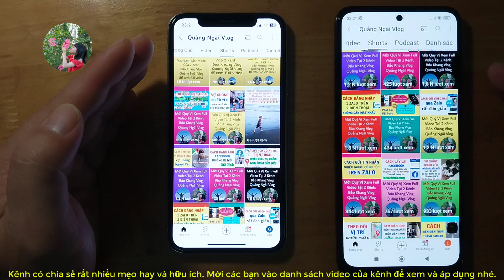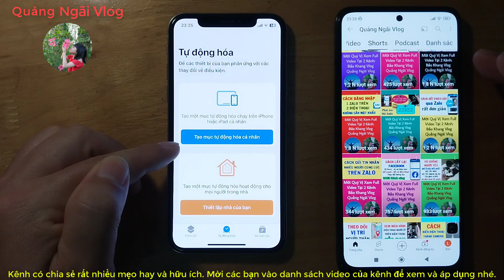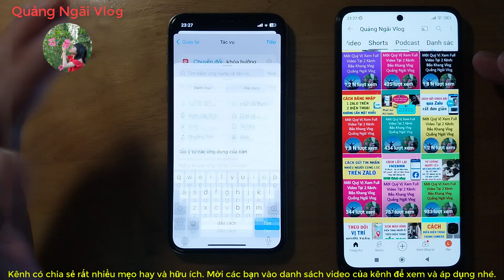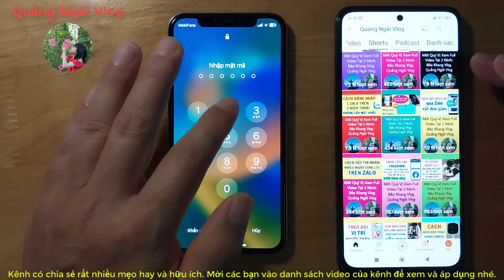Cách khóa ứng dụng trên iPhone - ( MỚI NHẤT HIỆN NAY ) || Cách khóa ứng dụng iPhone bằng Face ID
Video sharing interesting things in life was accidentally captured by the camera
As you know, our life is never perfect. Because in fact, everyday mistakes happen every day that make the witness can't help but laugh at its absurdity and comedy.
In order to feel and learn from each other, so today we have compiled the silly and funny moments in life that the camera accidentally recorded.
Video chia sẻ những điều thú vị trong cuộc sống được camera vô tình quay lại
Như bạn đã biết , cuộc sống của chúng mình chẳng bao giờ hoàn hảo cả.Bởi trên thực tế vẫn diễn ra hằng ngày những sai lầm oái oăm khiến người chứng kiến không nhịn được cười bởi sự ngớ ngẩn và bi hài của nó.
Để cùng cảm nhận và rút kinh nghiệm, vì thế ngày hôm nay chúng mình đã tổng hợp lại những khoảnh khắc sai lầm ngớ ngẩn và hài hước trong cuộc sống mà camera vô tình ghi lại được.
Funny Dog
Funny Animal Videos
Funny Animal
Funny Animal Dance
Funny Animal Club
Funny And Cute Dog
Funny Anime
Funny Animation
Funny Dog Videos
Funny Shorts
Funny Video
Funny Moments In Football
Funny Moments
Funny Moments Of The Week
TikTok India
TikTok China
Fails Compilation
Funny Moments In Life
Fails Moments Of The Week
Incredible Moments Caught On Camera
Moments You Won't Regret Watching
Funny And Comedy Mometns In Athletics
Funniest WTF Moments In Sports History
Funny Moments In Woment's Sports
Most Expensive Fails
Funny Moments In Sports History
Mind Blowing Moments Caught On Camera
Funny Football
Highlight Football
Funny Peoples Life - Fails
Pranks And Amazing Stunts
Những tình huống hài hước nhất
Những tình huống khó đỡ nhất
Những tình huống camera ghi lại
Những sai lầm ngớ ngẩn nhất
Camera vô tình ghi lại những tình huống hài hước nhất
Camera vô tình quay lại những tình huống hài hước nhất
Funny People Doing Stupid Things
Cute People And Animals Doing Things
Bad Day At Work
Funny Fails
Fails Compilation
Những pha hài hước nhất thế giới
Stupid Fails
Funny Goals In Football History
Funny Gaming TV